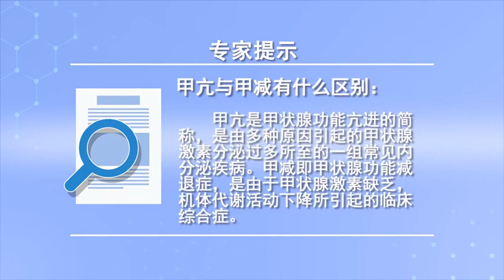甲亢与甲减有什么区别 郑昂 徐州矿务集团总医院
甲亢是甲状腺功能亢进的简称，是由多种原因引起的甲状腺激素分泌过多所至的一组常见内分泌疾病。甲减即甲状腺功能减退症，是由于甲状腺激素缺乏，机体代谢活动下降所引起的临床综合症。甲亢时，甲状腺合成的激素增加，引起人体代谢过强的一系列症状，如心慌、多食易饥并伴有明显消瘦、怕热多汗、一日内大便数次、乏力、手足发抖严重时不能握笔握筷、眼睛发胀、眼球突出、脾气急躁，部分伴有低血钾者还可出现周期性麻痹、下肢瘫痪，男性病人可出现阳痿，女性则多有月经异常。甲减症状正好相反，甲状腺激素水平不足致人体代谢过低，出现浮肿、怕冷、嗜睡、不想吃饭、便秘等。检查这一类疾病主要是通过查血中甲状腺激素(T3、T4)浓度和脑垂体分泌的促甲状腺激素释放激素浓度吸131碘率可作为辅助诊断和鉴别诊断依据。

What is the difference between hyperthyroidism and hypothyroidism
Hyperthyroidism is the abbreviation of hyperthyroidism, It is a group of common endocrine diseases caused by excessive secretion of thyroid hormone. Hypothyroidism is hypothyroidism, It's a lack of thyroid hormones, The clinical syndrome caused by the decline of metabolism. Hyperthyroidism, Increased hormone synthesis in the thyroid, It causes a series of symptoms of over metabolism, For example, if you feel flustered, eat more and starve easily and have obvious emaciation, fear of heat and sweating, defecate several times a day, lack of strength, can't hold a pen and chopsticks when your hands and feet are shaking seriously, your eyes are swollen, your eyes are protruding, and you have a short temper, Some patients with hypokalemia may also have periodic paralysis and lower extremity paralysis, Male patients can have impotence, Women often have abnormal menstruation. Hypothyroidism is the opposite, The metabolism of human body is too low due to the deficiency of thyroid hormone, Appear dropsy, afraid of cold, drowsiness, do not want to eat, constipation and so on. The examination of this kind of disease is mainly based on the examination of the concentration of thyroid hormone (T3, T4) in the blood and the concentration of thyrotropin releasing hormone secreted by the pituitary gland.